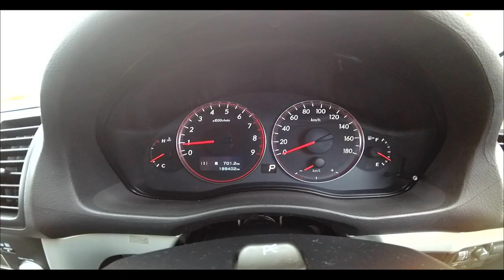Армянский Белорусский учет ТС Автомобили Таможенного Союза Армения Белоруссия Казахстан Киргизия